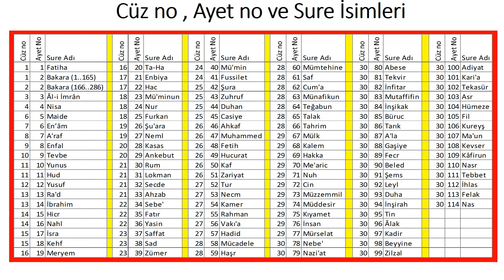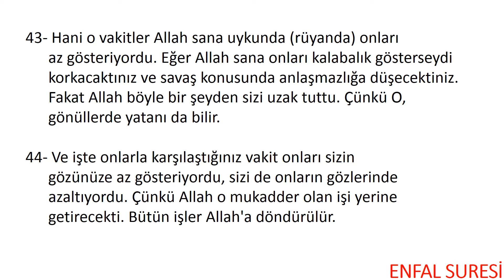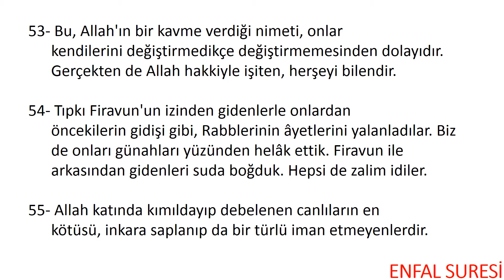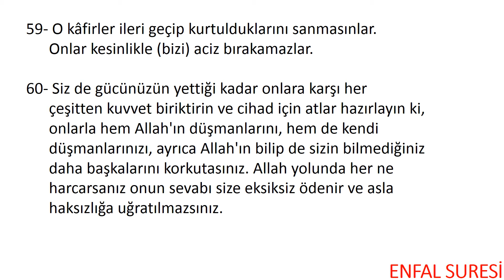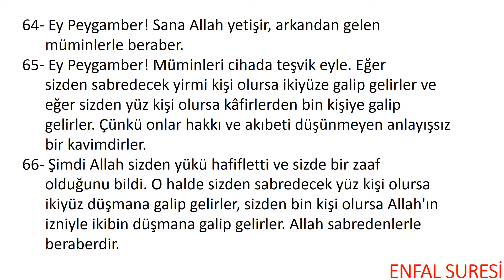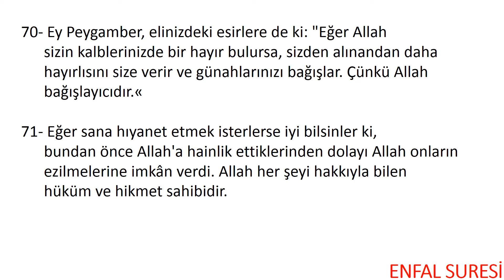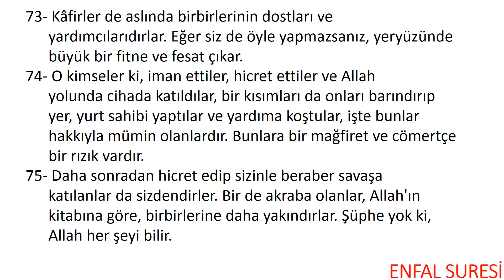Meal 24 , Cüz 9 , Enfal 8 ,(41..75) Ayetler